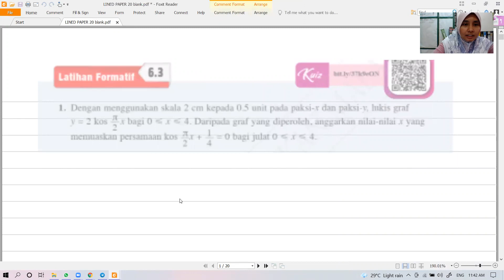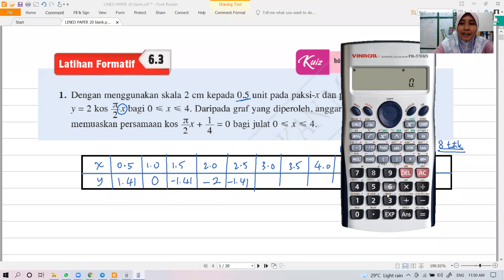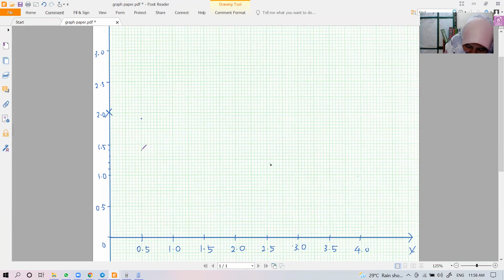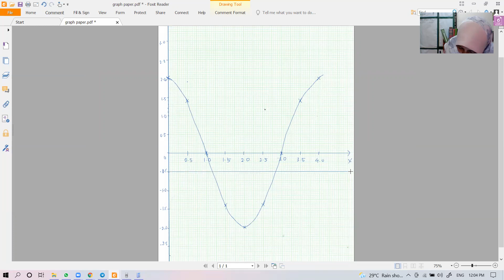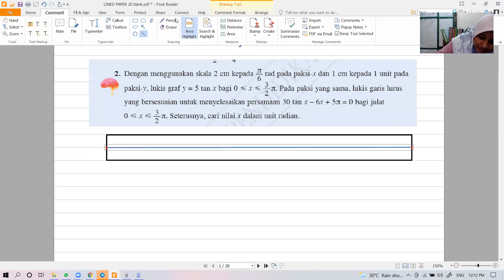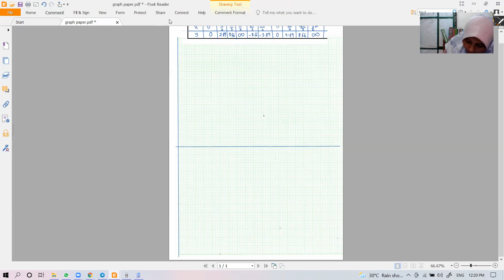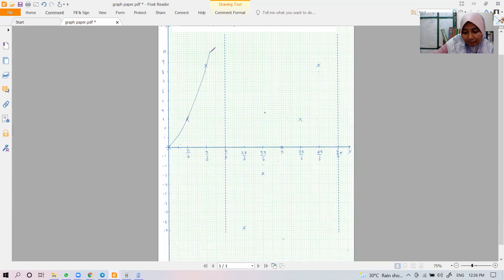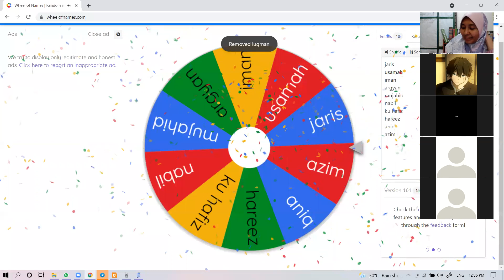kelas online (PUTERA) : Melukis graf Trigonometri dan mencari anggaran penyelesaian